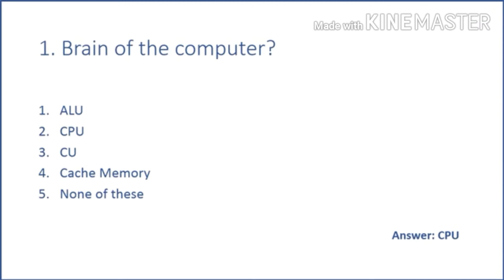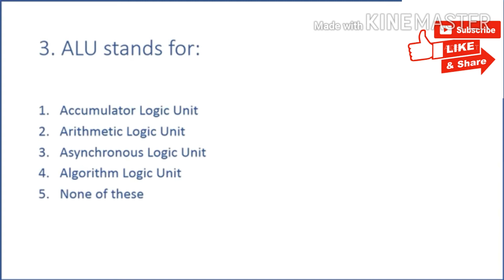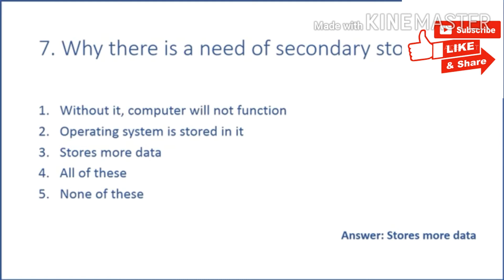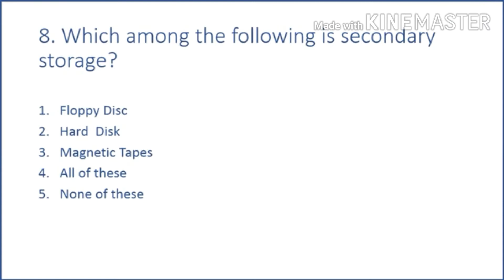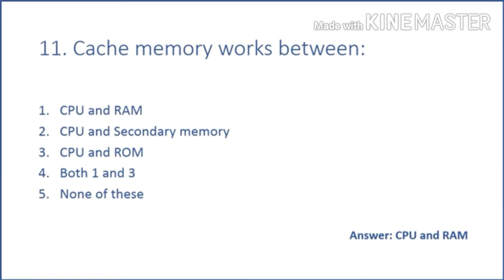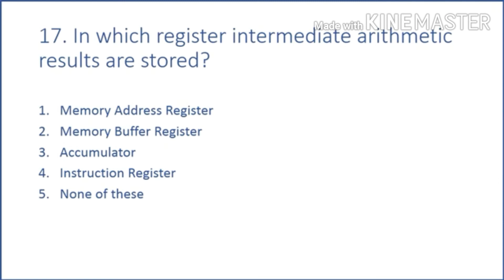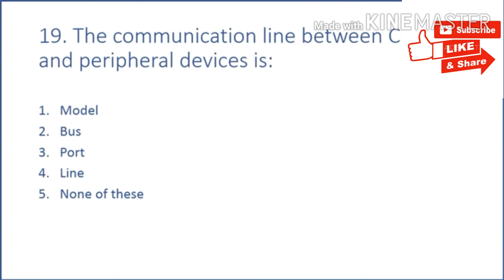Computer Architecture | COPA | global | ITI | Finance Executive | Basic Concept of Computer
Computer overview
Office Application- MS word
Office Applications – MS Excel
Office Applications – MS
PowerPoint
Basic Internet application

Be prepared yourself and best wishes 👍🏻

Syllabus vise MCQ of Finance Executive

Week no. 6-8

Week no. 12-13

Week no. 16-17

Week no. 18-19

Week no. 27